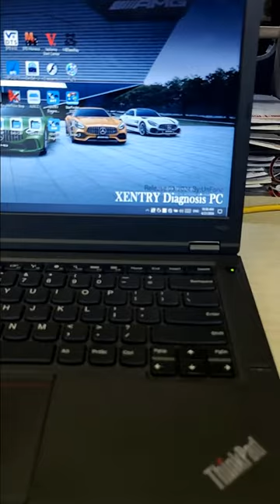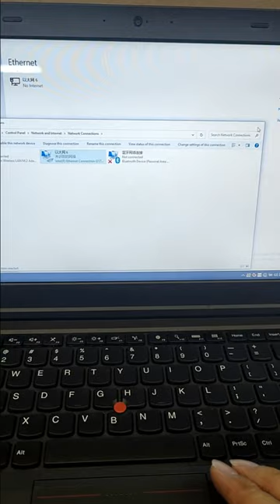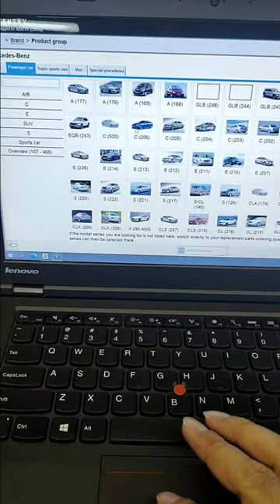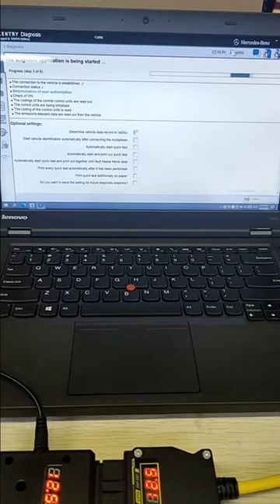GODIAG GT109 Doip ENET with 2024 03 XENTR Diagnosi Benz